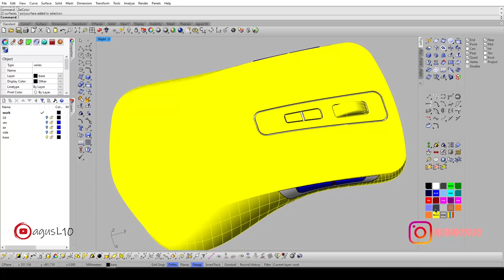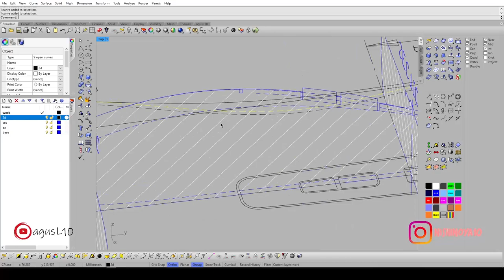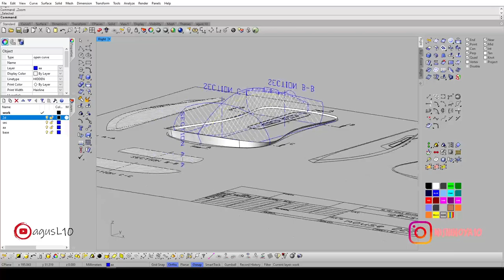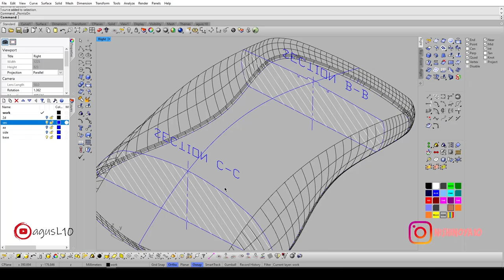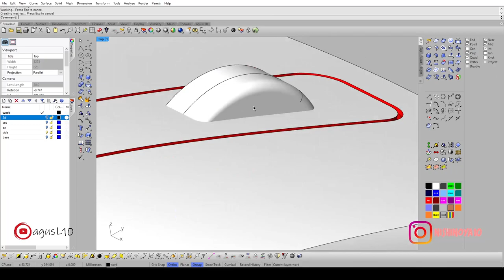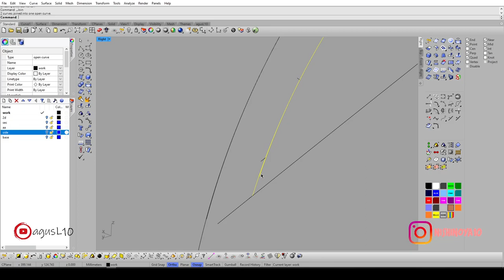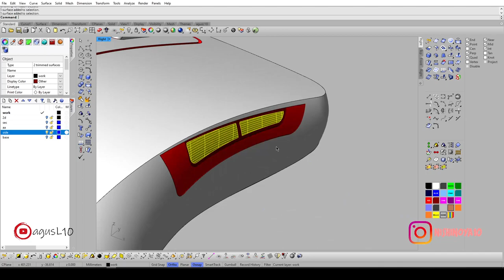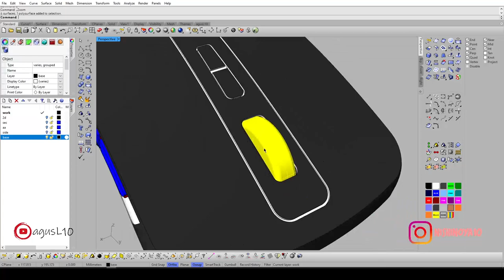Rhinoceros Modeling 3d Mouse from 2d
Group Telegram :
dm ke instagram saya

Terimakasih :)